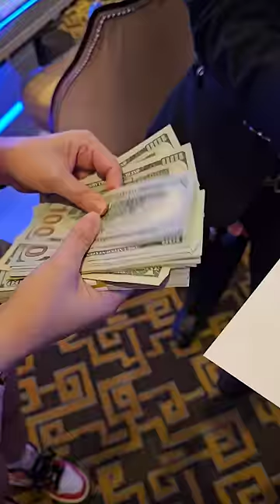Tipped So Much, Vegas Slot Attendant Started Crying!